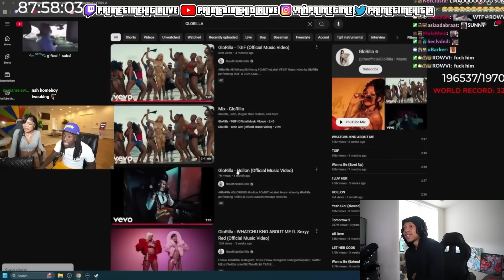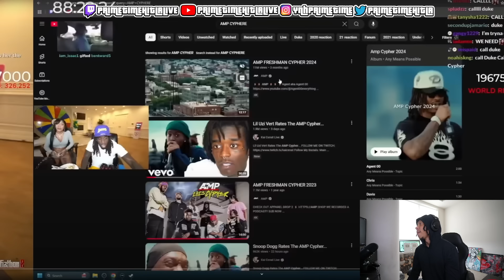Primetime Hitla Reacts to GloRilla Going on Kai Cenat Stream !